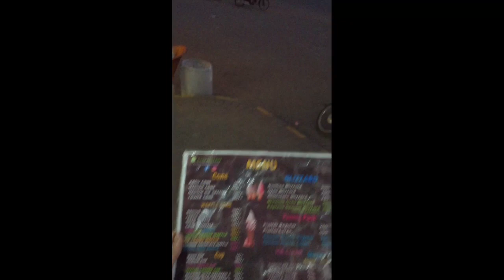Visit to shalamar garden 🥰!Huzaifa vlogs !part 1 🤩